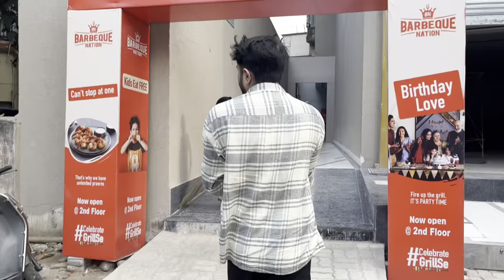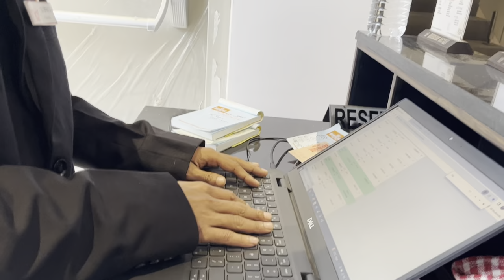Barbeque Nation Jamshedpur🥰 || Full Review👌 || 📍Bistupur💕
Join us on our YOuTube vlog as we embark on an exciting journey
through Jamshedpur, India. Combining fitness, exploration, and
mouthwatering cuisine, we'll guide you through the city's vibrant gym
scene and indulge in its world-famous street food.
Immerse yourself in Jamshedpur's rich culture and iconic landmarks as we
explore ancient temples, majestic forts, bustling markets, serene
parks, mighty dams and secret waterfalls. Along the way, we'll indulge in the city's culinary delights,
sampling a variety of delectable dishes that showcase its culinary
prowess.
through Jamshedpur, where fitness and food converge to create lifelong
memories. Get ready to uncover the secrets of this vibrant city while
nurturing your mind, body, and soul

illegal activities. All content provided by this channel is meant for
EDUCATIONAL and INFORMATIONAL PURPOSE only.

use is a use permitted by copyright statues that might otherwise be

CHANNEL DISCLAMER: Our YouTube channel provides informatior
and entertainment, but we are not certified professionals. We strive
channel, but we only promote products we believe in. Use your own
discretion when following our recommendations